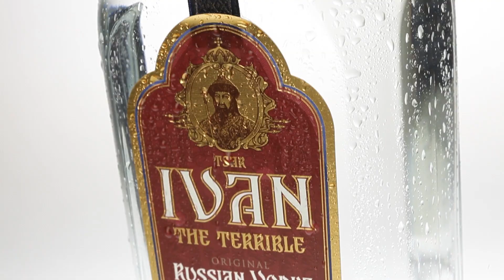IVAN THE TERRIBLE VODKA PROMO VIDEO MADE IN SERBIA